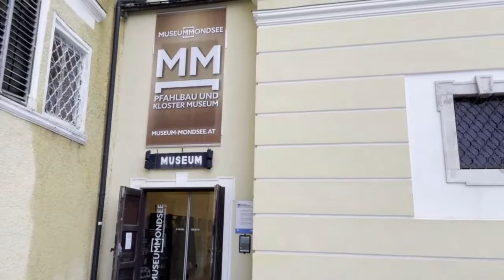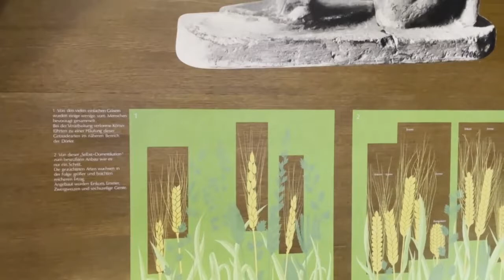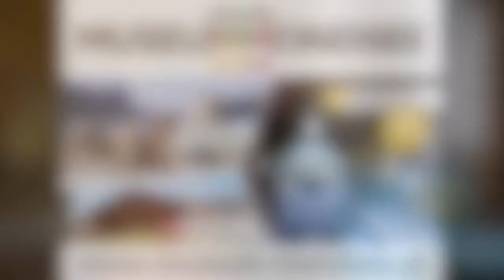PfahlbauTV - Museum Mondsee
Anlässlich des 1. Österreichischen Welterbetages lud das Kuratorium Pfahlbauten zu einem vielfältigen Programm mit Live-Vorträgen, Video-Botschaften und Projektvorstellungen zum Thema Pfahlbauten und Welterbe.

Unter dem Motto "Die Menschen hinter dem Welterbe" stellten sich die unterschiedlichen am Welterbe Beteiligten vor. So auch Johannes Pfeffer, Leiter des Pfahlbau- und Klostermuseums Mondsee. Dort sind wichtige Objekte des gesamten Fundspektrums der österreichischen Pfahlbauten, Equipment und Information zu den Pionieren der Unterwasserforschung ausgestellt.

Öffnungszeiten, Kontakte für Führungen und alle weitere Information finden sich